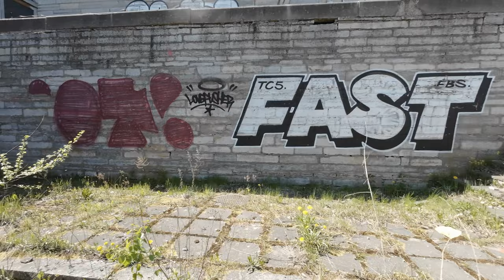Estonia Graffiti Walk, Linnahall Tallinn